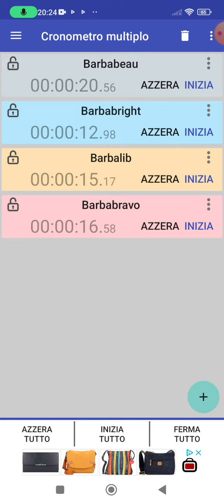How Volud Barbapapà Sing Blue Blood By IVE?